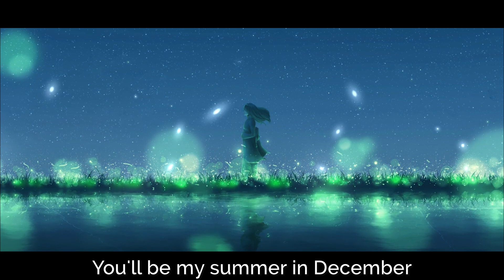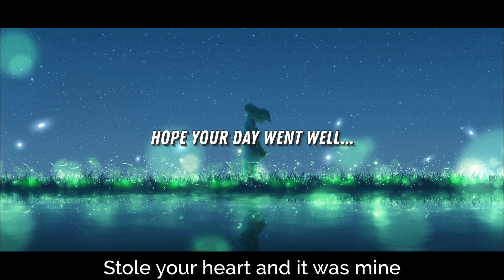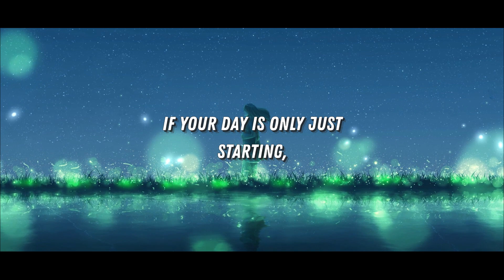Sabai - Million Days [(Canonblade Remix) | (feat. Hoang & Claire Ridgely)]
Welcome To Music World

🔊 Music Info

❤️→ Fund me?

[Verse 1]
I don't do this often, you caught me off guard
All of my friends said you moved out west
You tell me stories underneath sunsets
Could it be more than just one night?
Kiss in the cab ride, head turning left right
Get a ticket for two, to wherever you choose
Drinkin' some red out of the blue

[Pre-Chorus]
You say my name with your accent
Makes me remember, how much I missed ya
Hope you're planning to stay, for a million days
You'll be my summer in December

[Chorus]
Hey boy, trust my intuitions
Always, I'm not superstitious
Stole your heart and it was mine for the taking

[Drop]

[Verse 2]
I'm bad at pretending, you know I'll be true
Sunday mornings and midnight lights
Turn into songs that you watch me write
Stole your sweater on that night
You took a picture, keep by my bedside
So you're mine when you're gone
Baby, please don't be long
I got my ticket to the westside

[Pre-Chorus]
Hope you're plannin' to stay, for a million days

[Drop]
It was mine for the taking
It was mine for a million days
In a million ways
Stole your heart and I got lucky
Stole your heart and it was mine